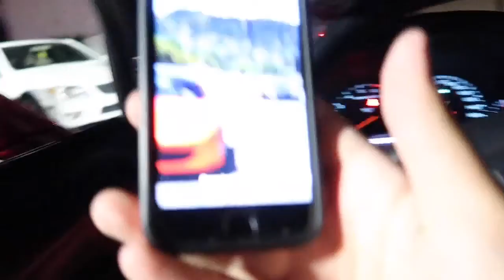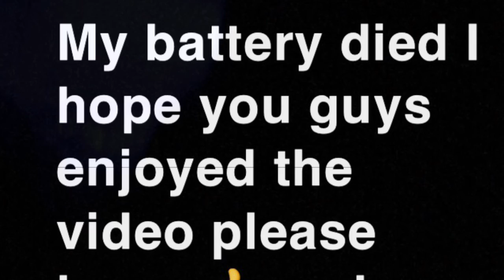Customized cars (night car show edition)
I hope you guys enjoy more videos coming your way please don’t forget to hit that like button and subscribe button and turn on the notification bell because that helps me out and motivates me to bring new YouTuber videos for you guys I appreciate everyone enjoy.